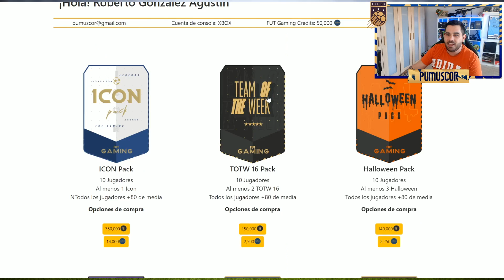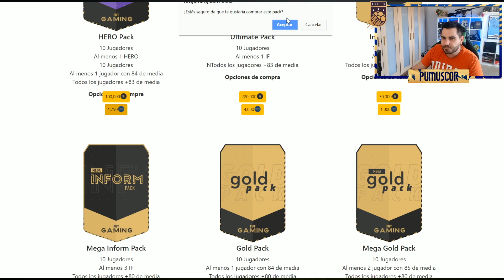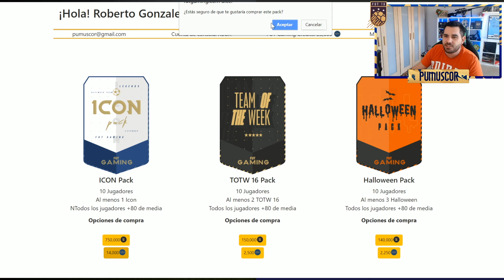ME SALE UN TOTY QUE NO ES TOTY MEGA PACK OPENING DE CAMINANTES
🔥 Compra Tus Monedas Código pumufifa
✅ Multiplica tus monedas Código PUMUS